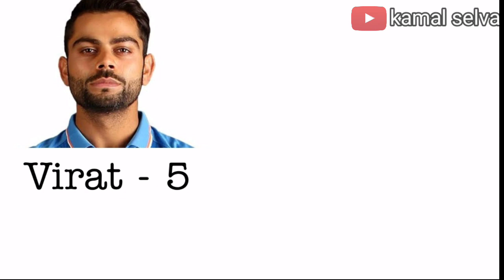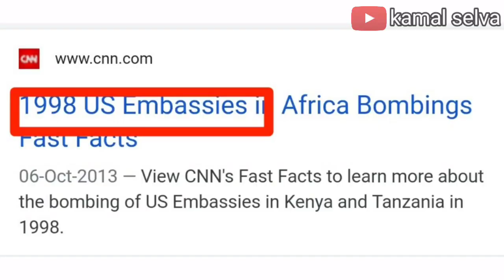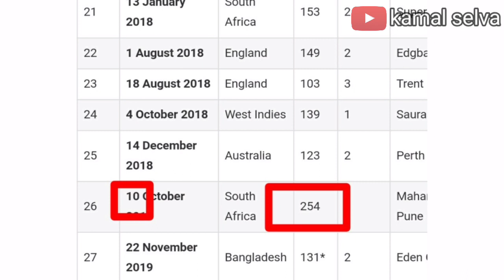Virat Kohli is Osama's admirer 😳😳 | kamal selva